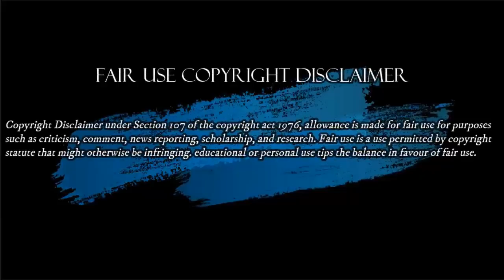Álvaro Uribe Imparable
Oscar Iván Zuluaga / Álvaro Uribe